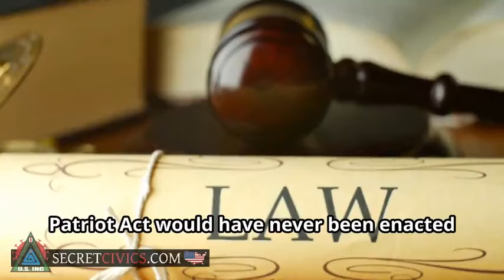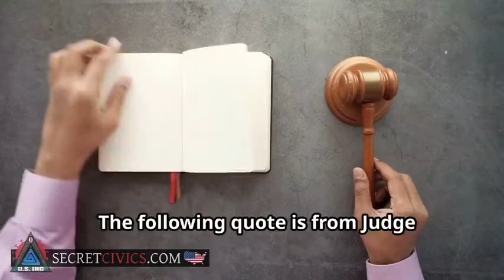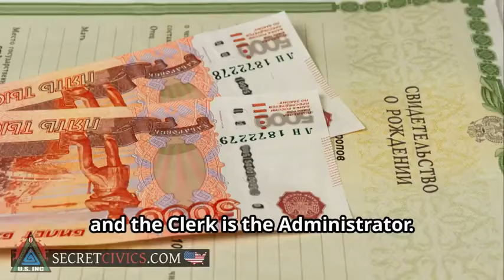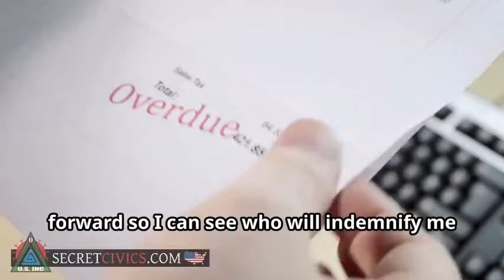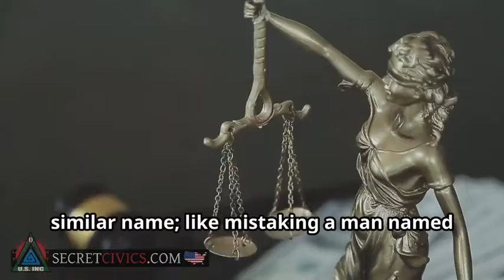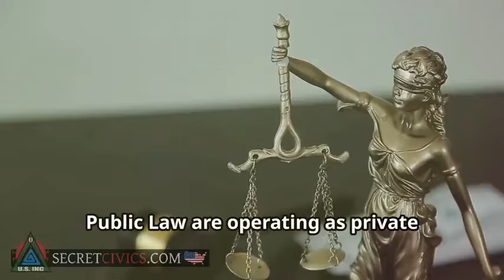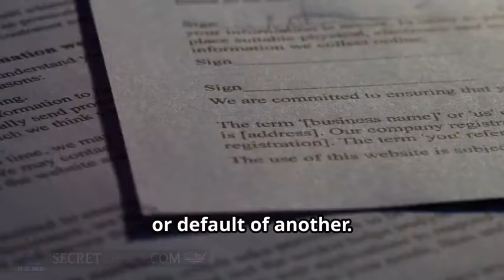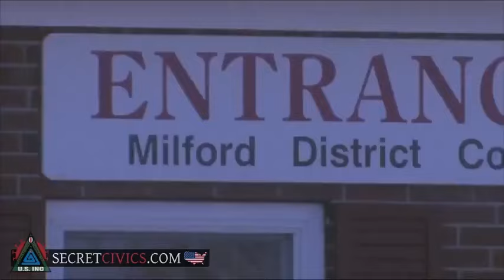Data about the Birth Certificate Trust🤡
Research Terms - ALL UN Members Are Bankrupt HJR 192 agreement 1933, Non-Combatent, Hors De Combat, Birth Cert On Security Paper, YOU ARE PUBLIC ENEMY - KJV & Geneva Bible Most High Creator says DONT RESPECT PERSONS - Own Your Ministry, Mini Stream, absolute jurisdiction of exclusive inherent equity, pre-side Divine Law - DO NOT RE-SIDE and ENTER THE PUBLIC Like a 'Resident' - Save your "FAITH" invoke Public Servants Duty to Accomodate ICCPR Art 8
Self Determination Vs Slavery Is Voluntary☞ Films in the persuit of knowledge reveiw Channel Content Links Playlists & Featured Channels - Please do your own research and come to your own conclusions.Thank you!🕊✨

Content Creator 'Links' & Credits are provided whenever available - Please leave Creator Links in comments if you know them, if not listed here already🕊✨